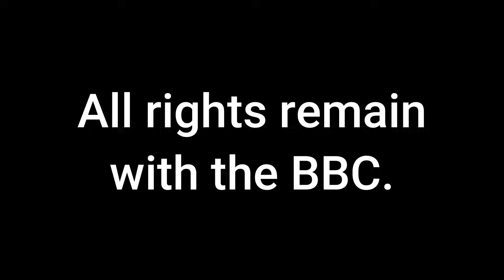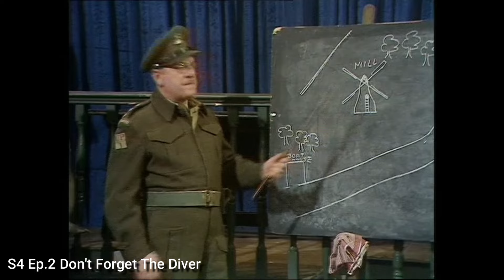On Parade: Captain Mainwaring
A character profile of Captain Mainwaring as played by Arthur Lowe.